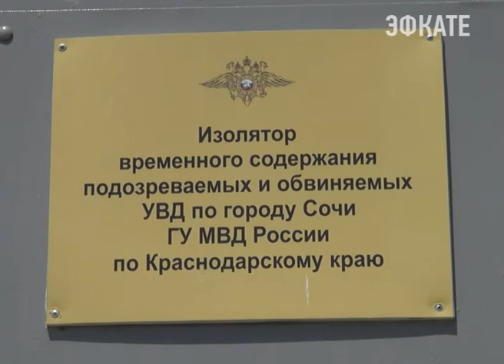Молодой человек совершил в Сочи разбойное нападение на магазин Новости Эфкате Сочи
На кадрах видеонаблюдения — момент совершения преступления. Молодой человек ворует деньги из кассы одного из магазинов по улице Виноградной.

Продавец пытается помешать мужчине. Лицо свое он не скрывает и женщина легко узнает в нем бывшего сотрудника торговой точки. Кассир, по всей видимости пытается отговорить молодого человека от совершения преступления. Отходит в сторону только тогда, когда в руке преступника появляется нож.

Сочи. Новости.
Телеканал Эфкате.